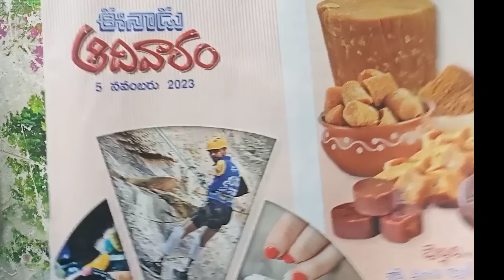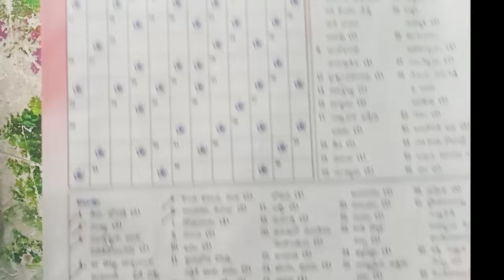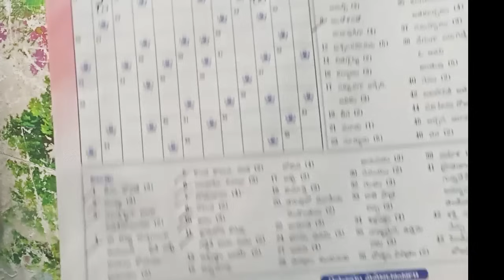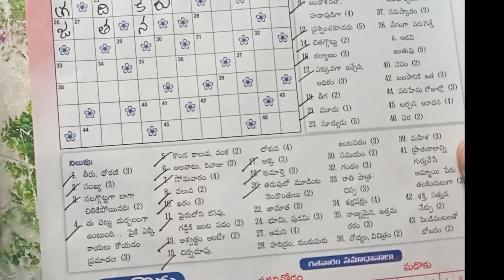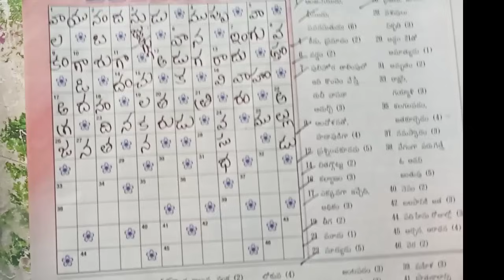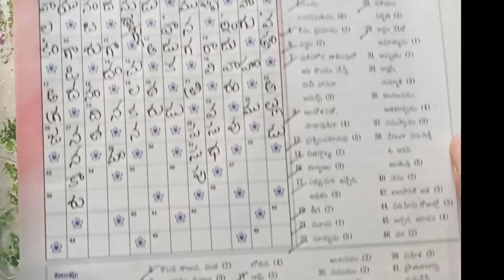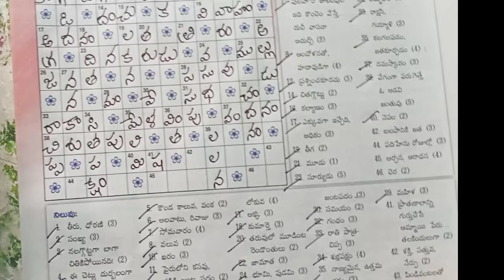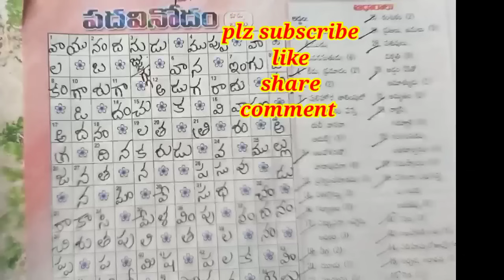Eenaadu padavinodam answers today (05-11-2023)// ఈనాడు పదవినోదం సమాధానాలు (05-11-2023)/Telugu puzzle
Eenaadu Sunday padavinodam answers today (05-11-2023)

Today answers in EENAADU padavinodam

Telugu puzzle words

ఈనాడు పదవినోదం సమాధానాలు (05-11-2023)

@ Telugu Vinodini

EENAADU Sunday padavinodam answers